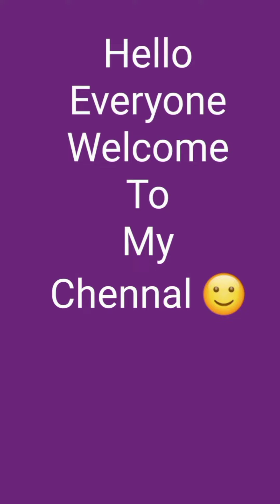Butterfly 🦋 Mandala Art for Beginners||step by step|| Mandala Drawing ❤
Meterial used:-  Gel pens

If you like this video then please🙏 do like 👍